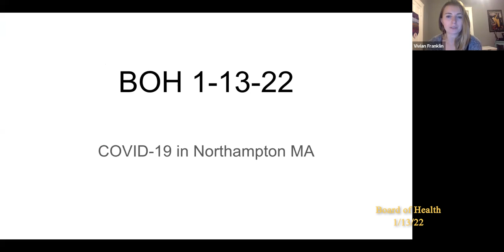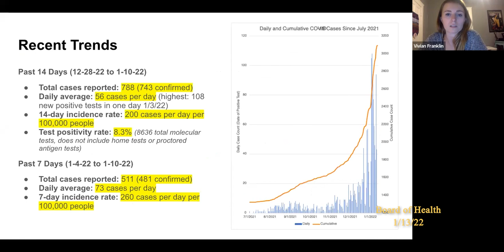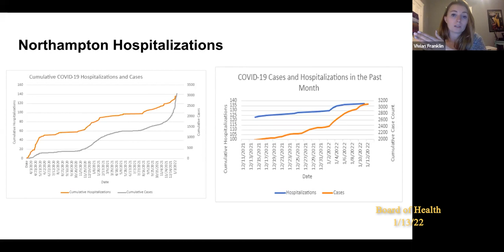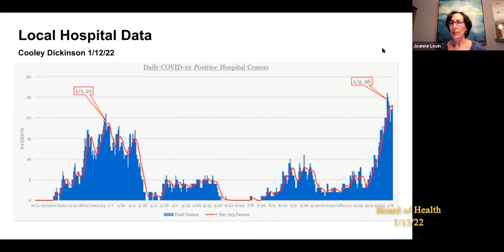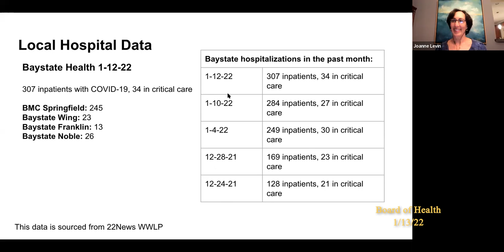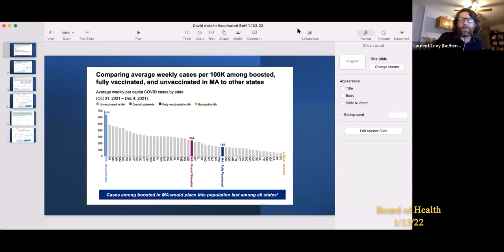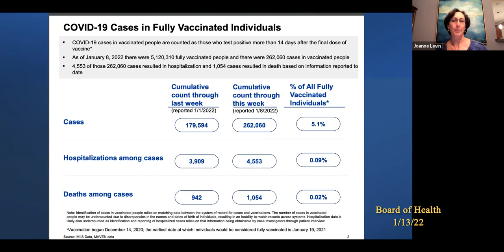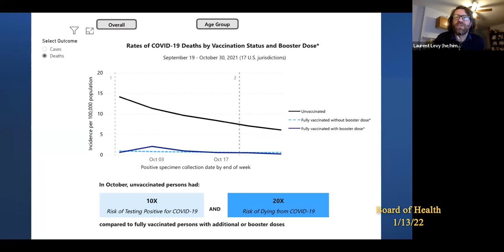Northampton Board of Health 1/13/22